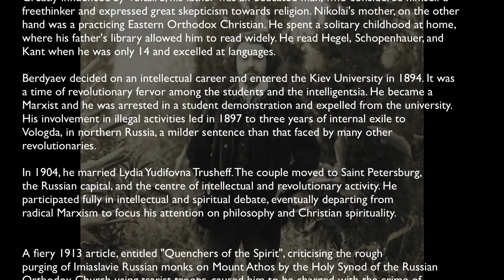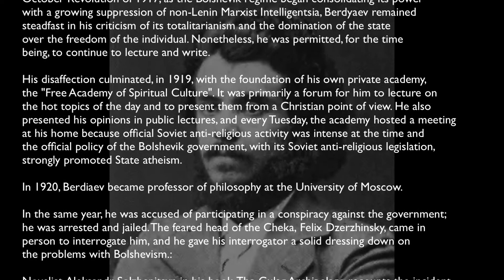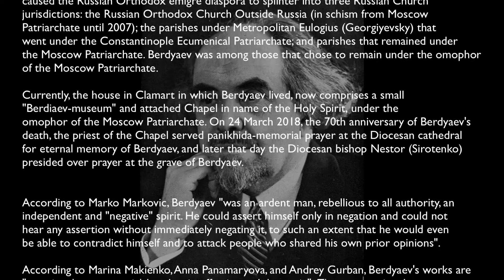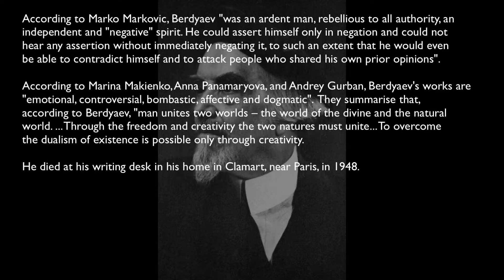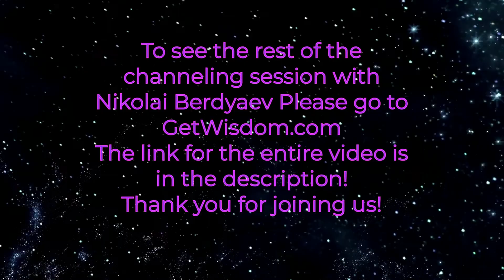Nikolai Berdyaev Channeled by Karl Mollison short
Nikolai Berdyaev was born at Obukhovo, Kiev Governorate (present-day Obukhiv, Ukraine)
in 1874, in an aristocratic military family. His father, Alexander Mikhailovich Berdyaev,
came from a long line of nobility. Almost all of Alexander Mikhailovich's ancestors served
as high-ranking military officers, but he resigned from the army quite early and became
active in the social life of the aristocracy. Nikolai's mother, Alina Sergeevna Berdyaeva,
was half-French and came from the top levels of both French and Russian nobility. He also
had Polish and Tatar origins.

His involvement in illegal activities led in 1897 to three years of internal exile to
Vologda, in northern Russia, a milder sentence than that faced by many other
revolutionaries.

A fiery 1913 article, entitled "Quenchers of the Spirit", criticising the rough
purging of Imiaslavie Russian monks on Mount Athos by the Holy Synod of the Russian
Orthodox Church using tsarist troops, caused him to be charged with the crime of
blasphemy, the punishment for which was exile to Siberia for life. The World War
and the Bolshevik Revolution prevented the matter coming to trial. After the
October Revolution of 1917, as the Bolshevik régime began consolidating its power
with a growing suppression of non-Lenin Marxist Intelligentsia, Berdyaev remained
steadfast in his criticism of its totalitarianism and the domination of the state
over the freedom of the individual. Nonetheless, he was permitted, for the time
being, to continue to lecture and write.

His disaffection culminated, in 1919, with the foundation of his own private academy,
the "Free Academy of Spiritual Culture". It was primarily a forum for him to lecture on
the hot topics of the day and to present them from a Christian point of view. He also
presented his opinions in public lectures, and every Tuesday, the academy hosted a meeting
at his home because official Soviet anti-religious activity was intense at the time and
the official policy of the Bolshevik government, with its Soviet anti-religious legislation,
strongly promoted State atheism.

In 1920, Berdiaev became professor of philosophy at the University of Moscow.

In the same year, he was accused of participating in a conspiracy against the government;
he was arrested and jailed.

Novelist Aleksandr Solzhenitsyn in his book The Gulag Archipelago recounts the incident
as follows:

"[Berdyaev] was arrested twice; he was taken in 1922 for a midnight interrogation with
Dzerjinsky; Kamenev was also there. But Berdyaev did not humiliate himself, he did
not beg, he firmly professed the moral and religious principles by virtue of which he
did not adhere to the party in power; and not only did they judge that there was no
point in putting him on trial, but he was freed. Now there is a man who had a "point
of view"!"

The Soviet authorities eventually expelled Berdyaev from Russia, in September 1922.
He became one of a group of prominent writers, scholars and intellectuals who were sent
into forced exile on the so-called "philosophers' ships".

During the German occupation of France during World War II, Berdyaev continued to write
books that were published after the war, some of them after his death. In the years that
he spent in France, Berdyaev wrote 15 books, including most of his most important works.

The aftermath of the Russian Revolution and Civil War, along with Soviet interference,
caused the Russian Orthodox emigre diaspora to splinter into three Russian Church
jurisdictions: the Russian Orthodox Church Outside Russia (in schism from Moscow
Patriarchate until 2007); the parishes under Metropolitan Eulogius (Georgiyevsky) that
went under the Constantinople Ecumenical Patriarchate; and parishes that remained under
the Moscow Patriarchate. Berdyaev was among those that chose to remain under the omophor
of the Moscow Patriarchate.

According to Marko Markovic, Berdyaev "was an ardent man, rebellious to all authority, an
independent and "negative" spirit. He could assert himself only in negation and could not
hear any assertion without immediately negating it, to such an extent that he would even
be able to contradict himself and to attack people who shared his own prior opinions".

According to Marina Makienko, Anna Panamaryova, and Andrey Gurban, Berdyaev's works are
"emotional, controversial, bombastic, affective and dogmatic". They summarise that,
according to Berdyaev, "man unites two worlds – the world of the divine and the natural
world. ... Through the freedom and creativity the two natures must unite... To overcome t
he dualism of existence is possible only through creativity.

He died at his writing desk in his home in Clamart, near Paris, in 1948.